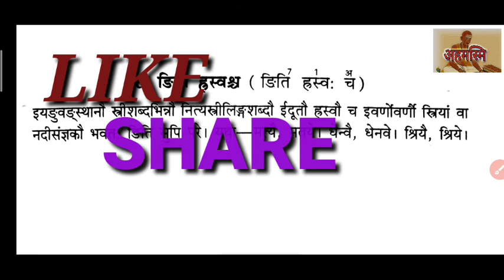नदी संज्ञा भाग 2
संस्कृत भाषा में अथाह ज्ञान का भंडार है, लेकिन वर्तमान में संस्कृत के लोकाचार में कमी आने के कारण यह ज्ञान समाज और छात्रों के लिए सुदूर और दुरूह हो रहा है। अहमस्मि चैनल का उद्देश्य संस्कृत भाषा में निबद्ध ज्ञान को सरल भाषा में सामाजिकों के सम्मुख रखना और संस्कृत से जुड़ी समसामयिक घटनाओं तथा विज्ञप्तियों को छात्रों के समक्ष  प्रस्तुत करना  है। प्रस्तुत वीडियो इसी दिशा में किया गया प्रयास मात्र है।